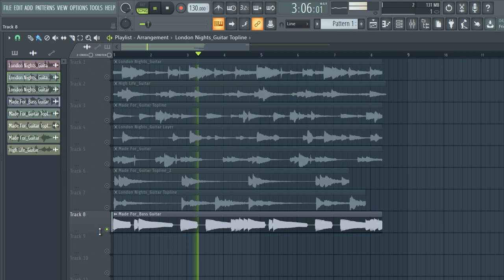[FREE] GUITAR SAMPLE PACK / LOOP KIT (+8 Royalty Free) | vol:38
[FREE] GUITAR SAMPLE PACK / LOOP KIT (+8 Royalty Free) | vol:38,free sample pack,free loop kit,guitar loops,guitar sample pack